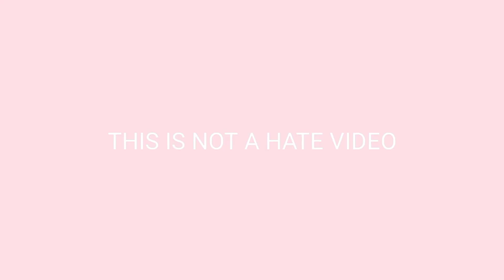Funny Anupama today wedding / drawing meme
Anupama today wedding drawing meme version